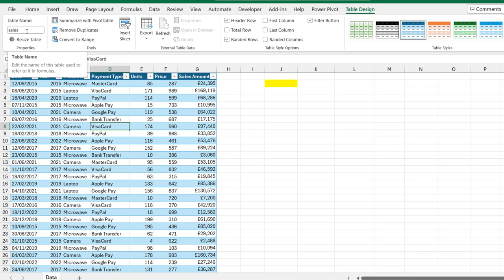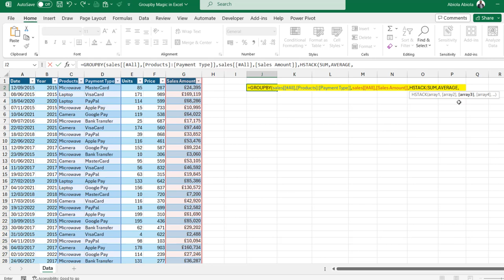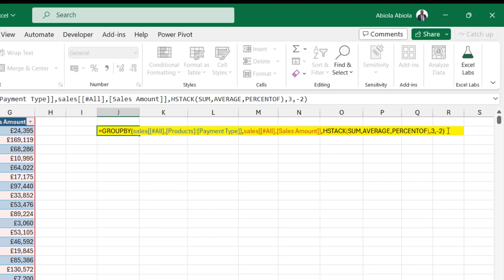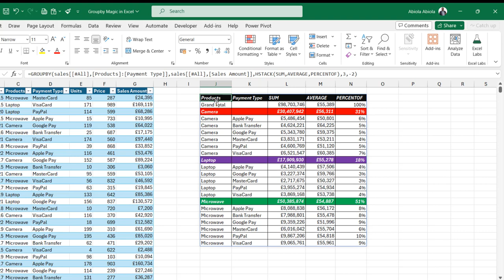GroupBy Function with Dynamic Conditional Formatting (Download Excel Worbook)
This video shows how to author advanced formula using GroupBy function with dynamic conditional formatting.